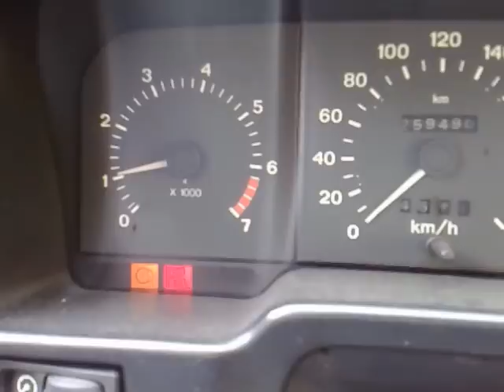Ford Scorpio 2.0 Doch Efi (Magyar)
2.0 16v Doch EFI